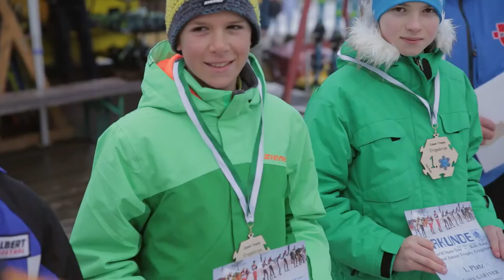World Snow Day 2015 in Holzhau - Interview version